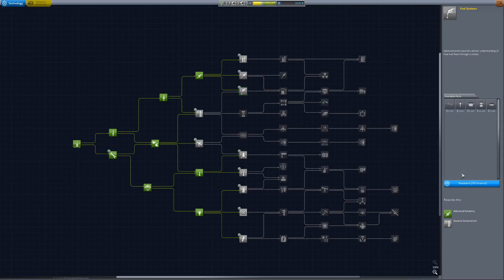Kerbal Space Program - ép05 - Science en haute orbite!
À la conquète de l'espace!